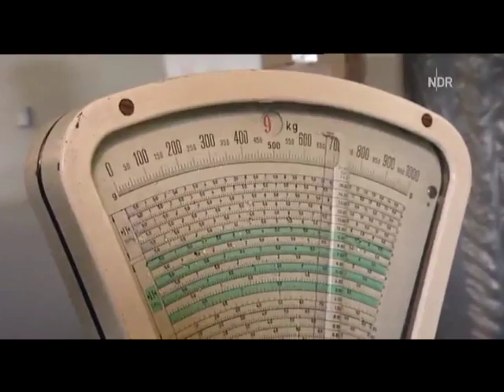NDR-Beitrag: Fischzucht in MV